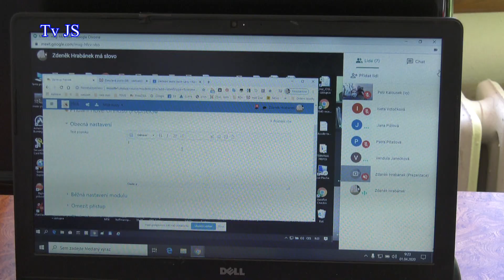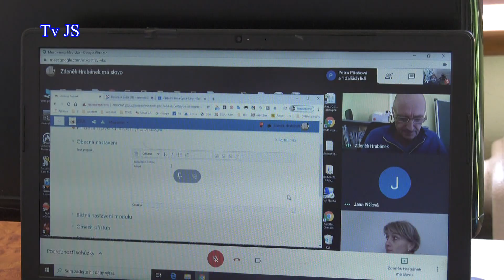Informace koronavirus ze dne 31 3 2020